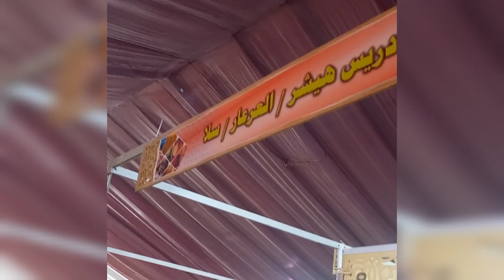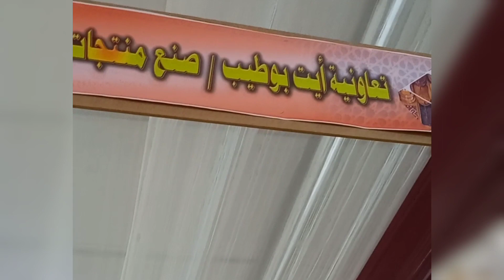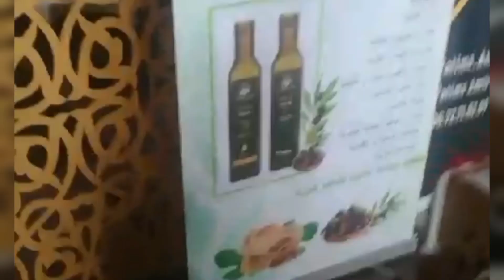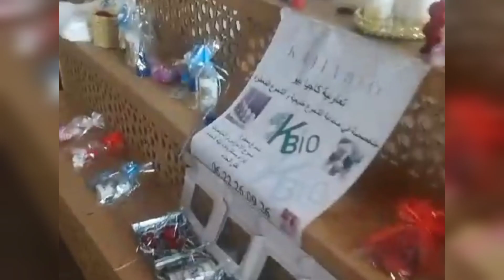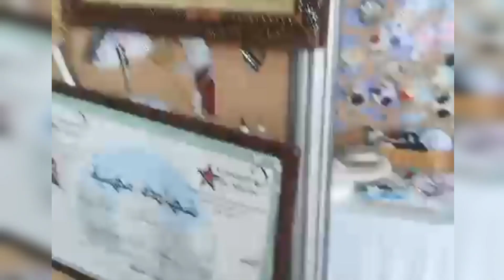معرض_جولة في معرض الفنيدق